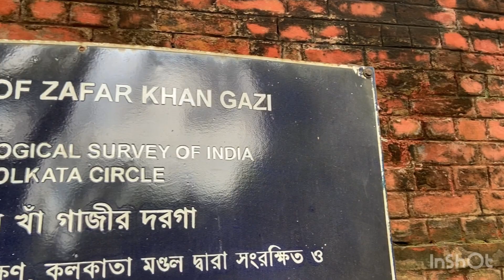ZAFAR KHAN GAZI MOSQUE I TRIBENI I PART 2/2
Hello Everyone, welcome back once again. Hope you all are doing absolutely fine. This video is the concluding part of my previous vlog, Link to be given below. This time we headed towards Tribeni followed by Bandel Church.
Tribeni is also a historical place. History of more than 700 years. One of the oldest mosque of Eastern India and Dargah of Zafar Khan Gazi was the purpose of visit out there.

Video Shot on iphone11 and SJ8Pro action Camera.
Edited on InShot.

Enjoy the ride with us and do share your valuable feed back in the comment section below.